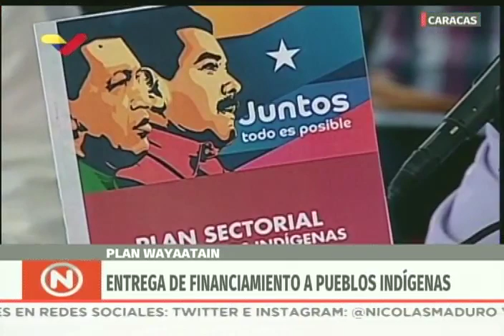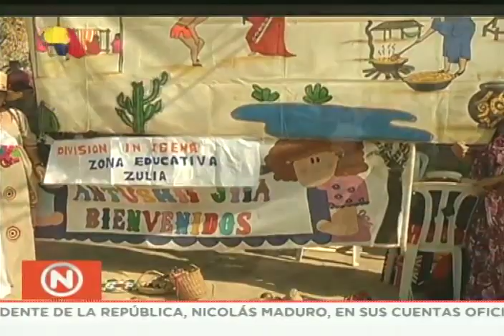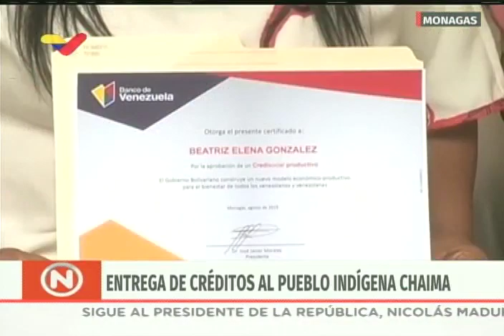Acto del Presidente Nicolás Maduro con los pueblos indígenas, 9 agosto 2019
En el Palacio de Miraflores, Caracas, Venezuela, este 9 de agosto de 2019.